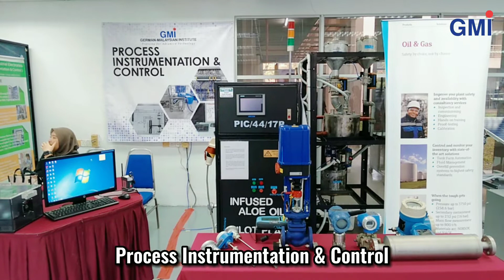GMI | 2022 Open Day | Virtual Tour To Electrical Engineering Department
Tidak dapat hadir ke Open Day GMI?! Jangan khuatir!
Kami bawakan HARI TERBUKA GERMAN-MALAYSIAN INSTITUTE (GMI) 2022 kepada anda!!!
Jom kita Virtual Tour ke Jabatan Kejuruteraan Elektrik GMI